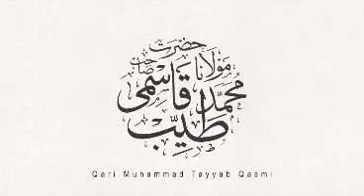Hazrat Usmaan ka Madinah Mein Mojood Bank Account || Maulana Qari Muhammad Tayyab Qasmi D.B